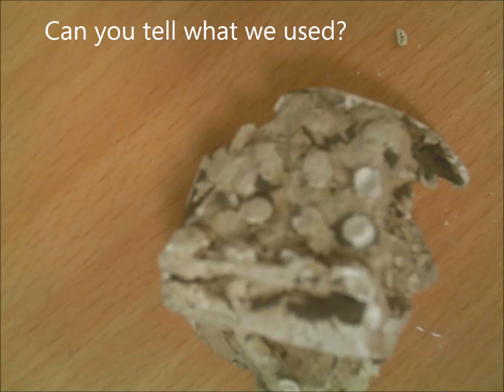Fossils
Pictures of the 'fossils' that we made using clay and plaster of Paris.